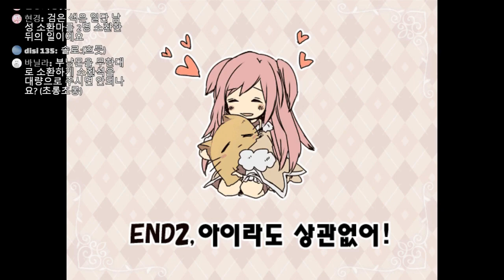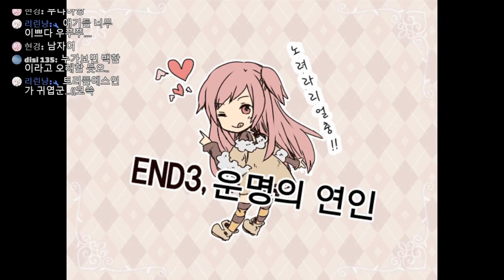[다규] 스위트 스파이스 서머너 Step 3. [END2, 1] 부냥몬을 역시 진리라구!! 나두 부냥몬이 갖고 싶어요오!! ㅠㅠ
Sweet Spice Summoner! (스위트 스파이스 서머너)
                                                           제작: Spice+님 / 번역: 탄산커피님
스토리 / 소환 / 쯔꾸르

오늘의 썸네일: 제작-다규

게임 신청은?